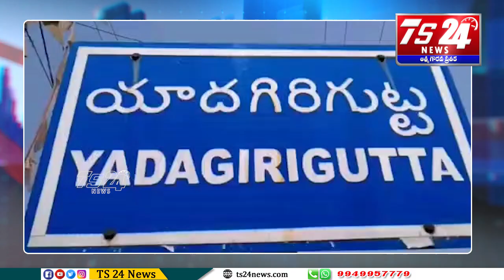యాదగిరిగుట్ట కొండపైకి నడిపే ఆటో కార్మికులకు కల్లూరి ఫౌండేషన్ ఆధ్వర్యంలో నిత్యావసర వస్తువులు పంపిణీ